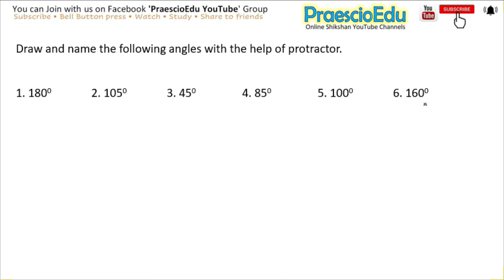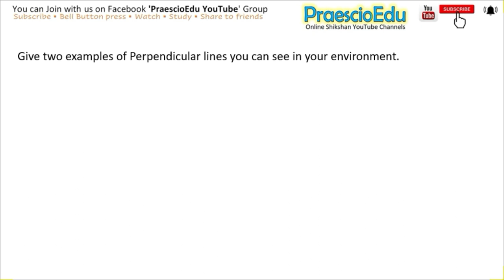Class 5 Angle Worksheet on Complete Chapter State Board Maths PraescioEdu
Angle Worksheet on Complete Chapter
Our Mission to serve Free Video learning online (YouTube) with Problem Set, Practice Set, Worksheets, with Solutions make available through video to all State Board Maharashtra STudents who studies in Englih and Semi-English medium. Mainly Maths, Science & Engish Grammar will cover.
Request all students to join our Telegram Channel & Facebook Group to get all updates on time, even students can ask their subjects doubts.

PraescioEdu YouTube Channel
for Class 5, 6, 7 and 8  also Scholarship Std 5th & Std ( standard ) 8th State Board Maharashtra Syllabus
Watch and share to your friends

PraescioEdu's Online Shikshan ऑनलाइन शिक्षण.. it’s Online Study Free model.
Practice Test Problem Set Let's Learn Let's recall all topics will cover through youtube.